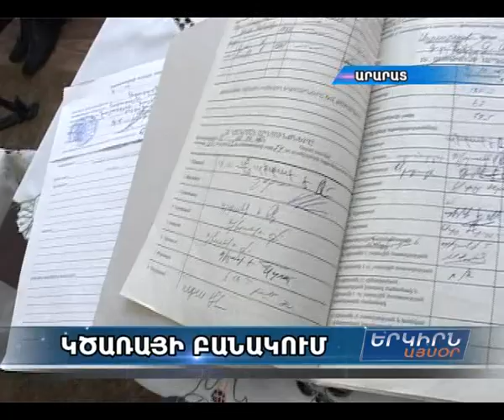Եվրոպական լրահոսի թիվ մեկ հերոսներից դարձած Խաչիկը պատմում է, թե ինչպես է վտարվել